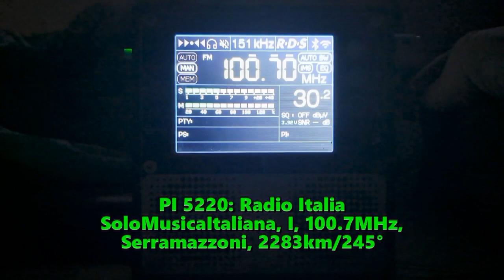23.06.2024 18:53UTC, [Es], Radio Italia SoloMusicaItaliana, I, 100.7MHz, 2283km